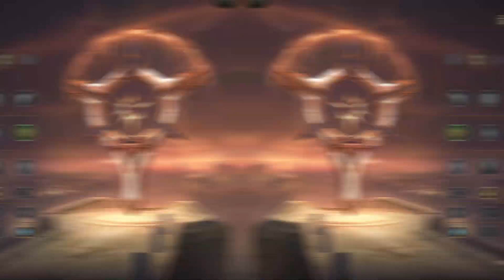THE ULTIMATE FIESTA GAME | Season 13 AD Twisted Fate Mid